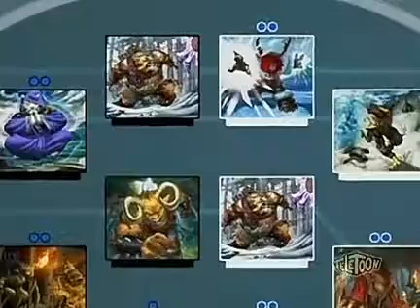Viqtarr vs Viqtarr